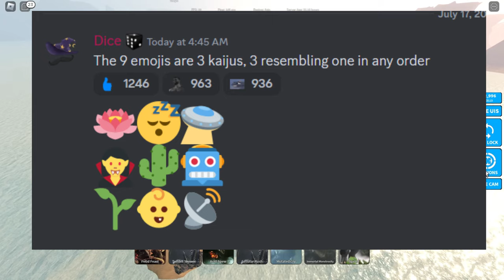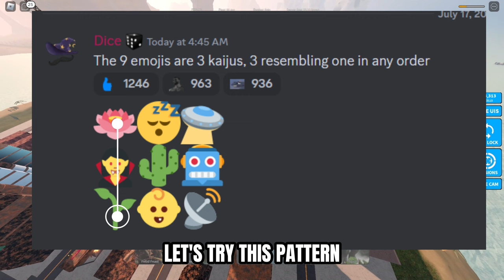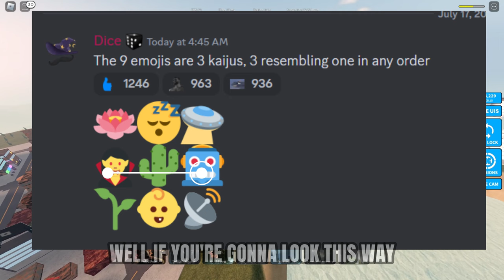KAIJUS THAT ARE COMING IN JULY?! - Kaiju Universe